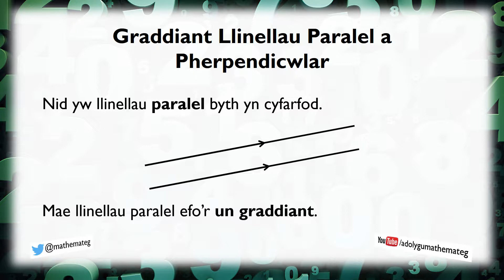[231 Rh/C] (202 U/2) Graddiant Llinellau Paralel a Pherpendicwlar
Sut ydych yn penderfynu, trwy edrych ar y ddau raddiant, os yw llinellau yn baralel neu'n berpendicwlar? (Lefel 5.)